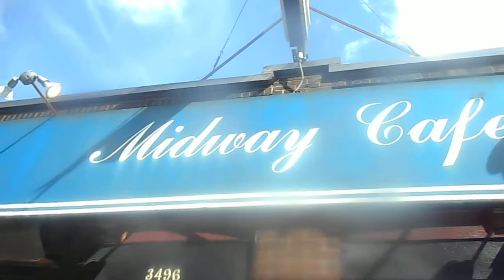K.O. STONE & STILL HERE @ "Fund Raiser For Jay Scott Henderson"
TO ALL ARTISTS DEVOTED TO THEIR CRAFT; GO HARD AND DON'T CUT ANY SLACK. WHEN IT COMES TO SHARING YOUR GIFT TO THE PEOPLE; TRY TO MAKE EVERY MOMENT AND PERFORMANCE (COUNT).
     Here is ample evidence of how a "SMALL JAM for a BIG CAUSE," in a small club, can be HUGE. SUPREME FREEDOM PRODUCTIONS, enthusiastically invites you to scope this out, so you can get a behind-the-scenes look at a K.O. Stone and "STILL HERE" prior to one of their live performances.
      Designed specifically, to pull your coat to K.O. Stone and his band, being down with a meaningful and worthy cause. Most definitely, this was truly an event that merits recognition.
Because it was held for a fellow musician and good friend to everyone in the entire full house.
      As soon as K.O. got the word, he jumped right on it quick, fast, and in a hurry. Immediately, he rallied up his band to show their support and assist Jay 100% in a positive uplifting manner.
       Knowing that (LOVE) and (MUSIC) have real healing power. The band leaped on the chance to bring healing to a small club that was jammed packed, wall to wall, with musicians and friends.
       Prior to the show the crew mixed and mingled with other musicians who were equally concerned about Jay's plight that was in the audience. It was awe-inspiring, for those who witnessed a crew of brothers casually slide into a small-scale rock and roll venue to undoubtedly  (ROCK THE HOUSE).
       Truth be told, there was a whole bunch of talented veteran musicians that were in attendance. Generating undeniable anticipation in the atmosphere that K.O.'s original music would excite the crowd. As expected "STILL HERE" delivered like the package like U.P.S.
       No question, having a boatload of seasoned rockers at the venue, made it cool to see how the music came across to a jury of our peers.
        It was all good the second K.O. hit the first note and started the fire that set off the blaze.
 It's a thrill to cosmically slip (YOU) into the side door to check out how our crew rolls, before the show and on stage as well. Providing you a birds-eye view of "old friends" showing love to a comrade who is battling cancer.
        It speaks volumes about the caliber of gentlemen in "STILL HERE" and all of the rest of the bands that performed for Jay; a really good guy thru and thru.
       It was an incredible sight to see, all the support that Jay received from so many caring musicians. Making it a give it all you got, don't hold anything back type of night. That was held for Jay, who is a qualified musician in his own right. It is a pleasure letting you can scope out how some brothers from the hood; got invited to a rock venue and held their own rocking and rolling.
         With remarkable ease, "STILL HERE" splendidly mixed right in and lived up to expectations. It was readily obvious that the band had some sort of buzz, happening even before getting on stage and playing a single note. Most likely, due to the band members individual and collective reputations being somewhat familiar to the audience members.
          Considering, when it comes to the Boston music scene, they have all been around the block a few times. The performance instantly went from zero to sixty, the moment K.O. started blasting his superb guitar riffs. The groups set was bursting with energy, they put on an exhilarating show.
        Judging from the crowd reaction, it seemed like beholding brother's throw down "ROCK" like that; was not a common occurrence. Unmistakably, the audience really got into the group's spirit and musicianship. All of which, was capped off by the musical messages that are in K.O.'s songs.
          The diverse crowd that was in attendance, was clearly a reflection of the person that Jay is. At the end of the day, it's mad cool to catch a glimpse of K.O. Stone and his band members; from a more personal angle. While they were kicking it laid back, without instruments in their hands for a change.
      Plus, it's cool to checkout O.G. Mack, doing his Jimmy Olsen, thing again. Keeping his "EYE WITNESS NEWS" reporter persona going. Before, he to sign off and grabbed his guitar.
      It must also be mentioned, that the event brought out lots of well-known musicians from notable bands that also went on stage and put on excellent shows that day for Jay.
        Such as Billy Squire, The Henderson's, The Grave Dancers, The Wicked Pissah Band, The Thigh Scrappers, and the Burny Sanders Fake News Jam. Shout out to Ron for being there (hardcore) for his brother. Most of all, because, Mark Beckett, was a part of this performance.  The entire video takes on added significance and importance. R.I.P. Mark Beckett and Ron Henderson, we dedicate this to you guys you will never be forgotten.